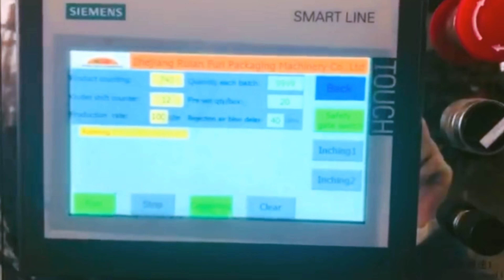two heads caps wadding machine with cap lifting system assembler equipment